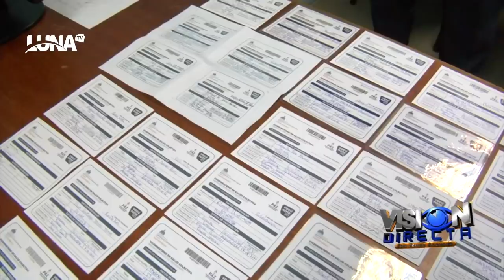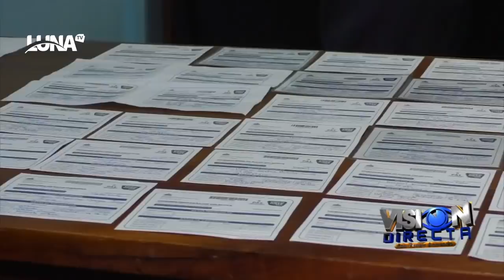La DNCD apresa una red de narcotráfico, mira quienes transportaban la droga